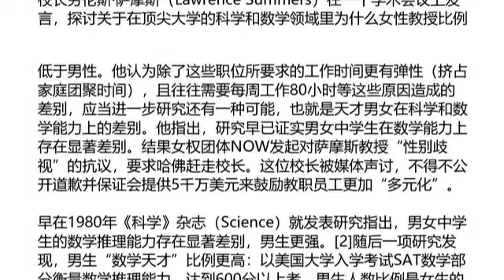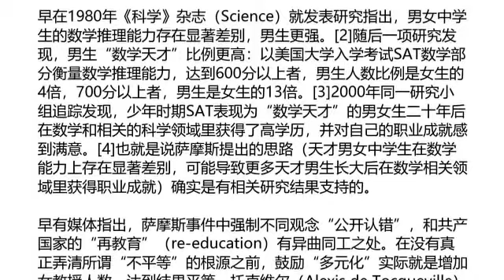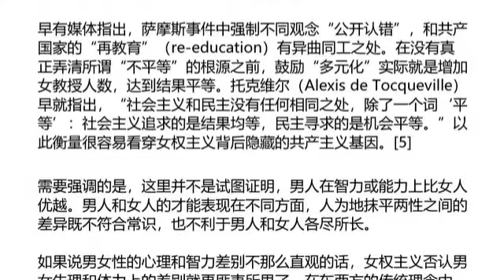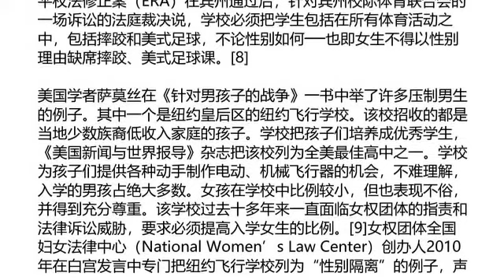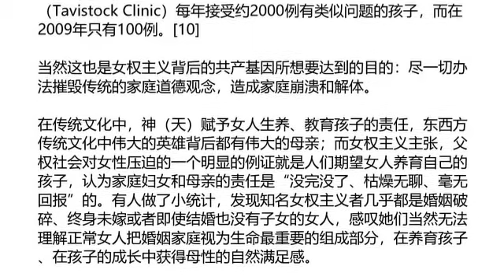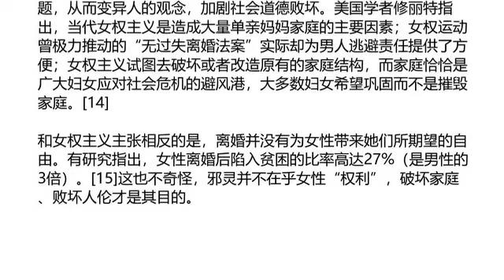通天文摘 - 当今人世，君知多少？（四十八）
选自《魔鬼在统治着我们的世界》